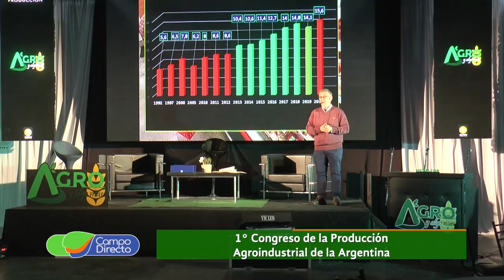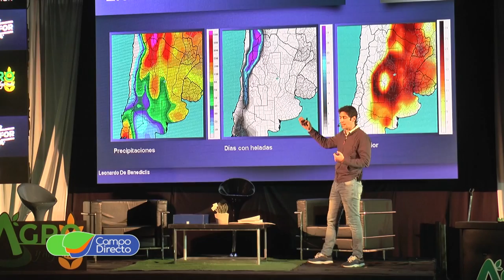1er. Congreso de la Agroindustria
Con el desafío de planificar a largo plazo, participamos del “Primer Congreso de la Producción Agroindustrial Argentina”, realizado en Marcos Juárez